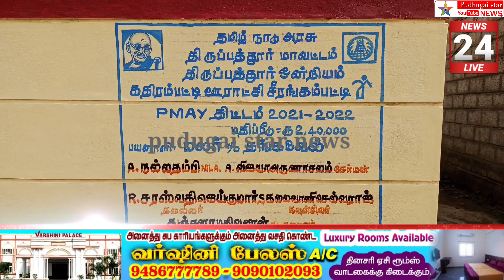குடும்பத்துடன் ஊரை விட்டு ஒதுக்கி அவர்கள் மீது நடவடிக்கை எடுக்க வேண்டும் கிராமத்தில்தொடரும் கொடுமை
tirupattur district tirupattur#